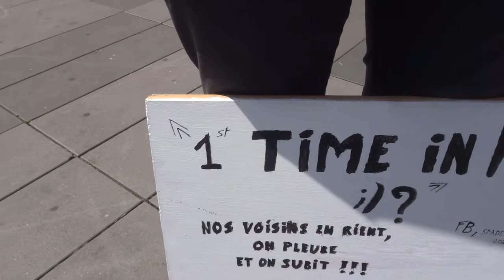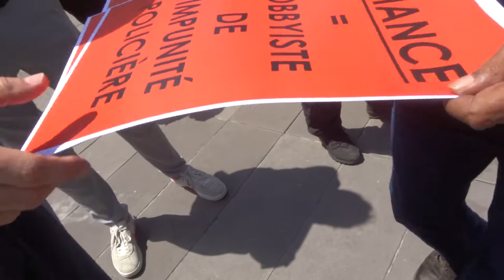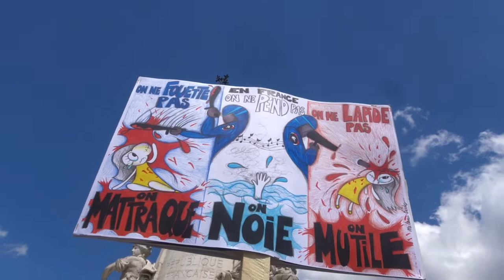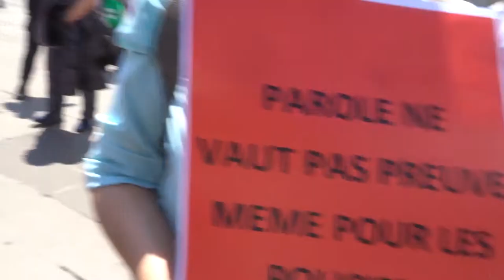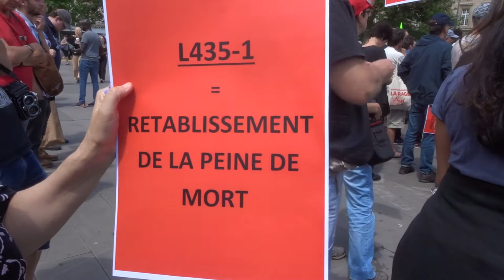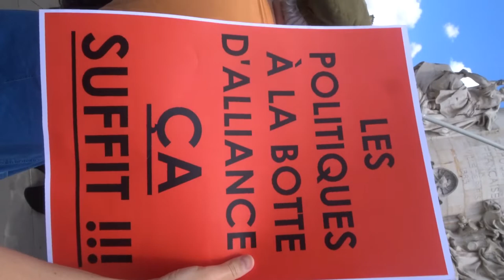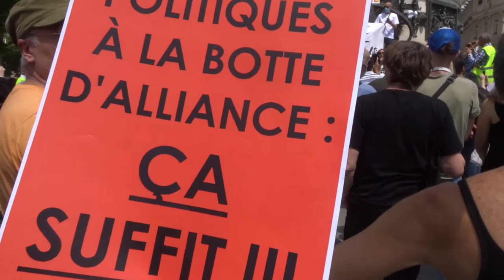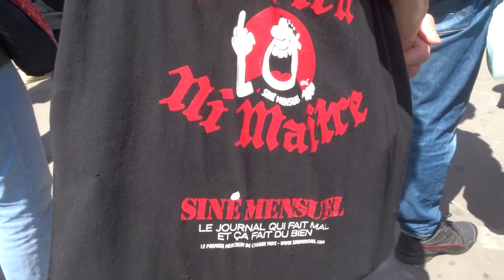2022 Repub no.1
+ 11 juin 2022 Manifestation contre les violences policières PLACE DE LA REPUBLIQUE Métro République Paris 75011
+ 11 juin 2022 Manifestation contre le racisme, pour l’égalité des droits de tous, pour une justice sociale et climatique  PLACE BLANCHE Métro Blanche Paris 75018
+ 11 juin 2022 Marche des GJ Paris Place Blanche 75018 vers Place de la République 75011
+ 11juin 2022 Le groupe Gilets Jaunes et Citoyens en Colère, Jamel B, Titouan B, Adrien AD, ne déclare pas de manifestation cette semaine
+ Appel à rejoindre deux manifestations : Place de la République 13h statique + Place Blanche départ 15h, arrivée République
Contre les crimes policiers Contre le permis de tuer